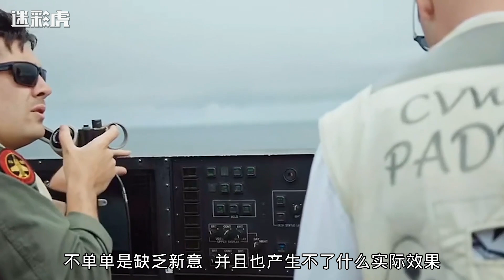辽宁号航母战斗群在台湾附近海域演习！搞定宝岛真的用不上航母吗？